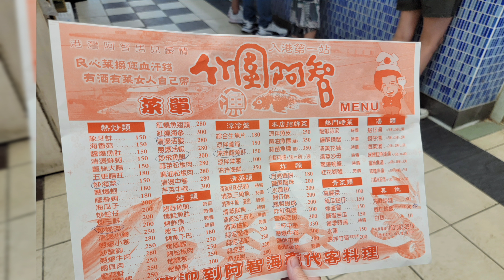‹竹圍阿智›市場二樓餐廳